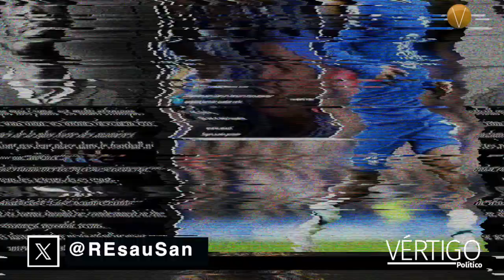Se avivan el r4c1smo y la política en el deporte mundial